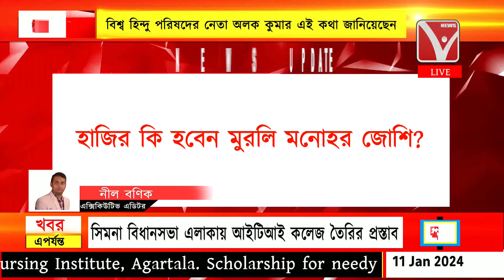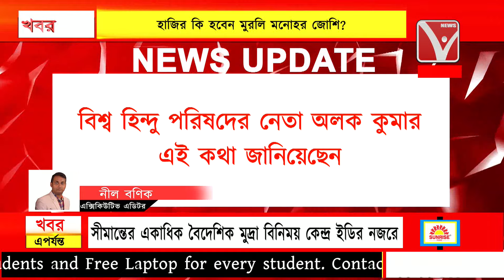lalkrishnaadvani : রাম মন্দিরের উদ্বোধনী অনুষ্ঠানে হাজির থাকবেন আডবানী !